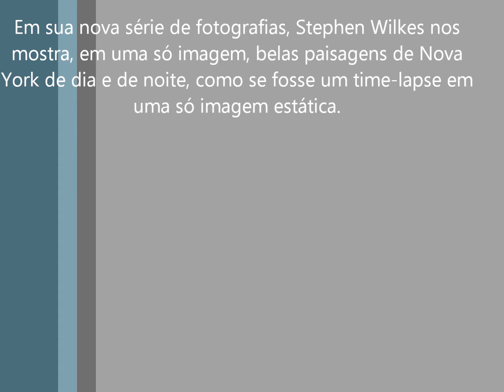fotógrafo Stephen Wilkes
Em sua nova série de fotografias, Stephen Wilkes nos mostra, em uma só imagem, belas paisagens de Nova York de dia e de noite, como se fosse um time-lapse em uma só imagem estática.